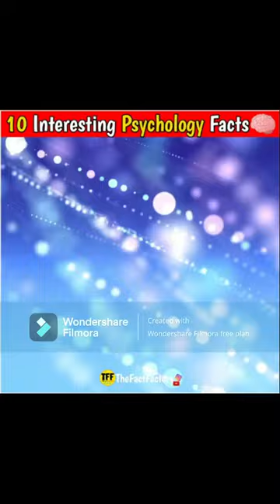fact of human science learn coding in free link in Description